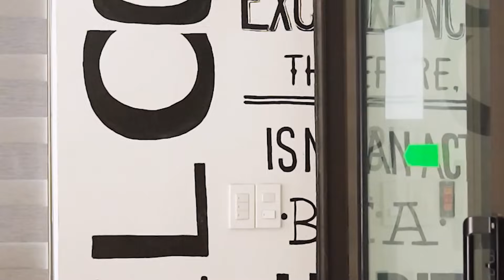KID SPIDER MAN With JOKER Rescue Mom From BAD GUYS ( Action Real Life)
🍎 CREDIT 🍎
Director : Duc Chinh
Screenwriter :  Duc Chinh
Production Assistant : Hương Lee
Editor + VFX : Bùi Thảo
Sound :   Tuấn Anh
Costumes & Props : Kim Anh
Thumbnails : Van Duc
Channel Admin : Thu Hien